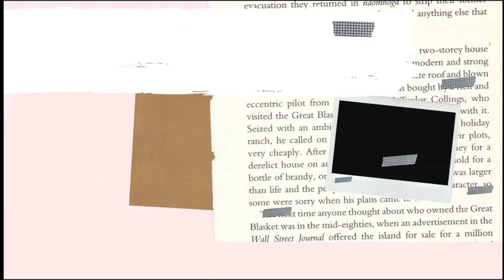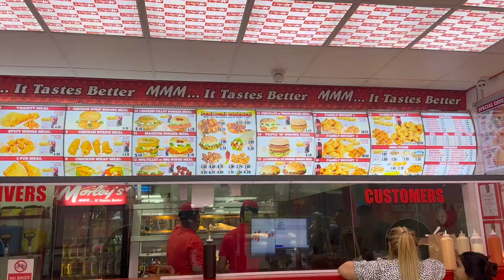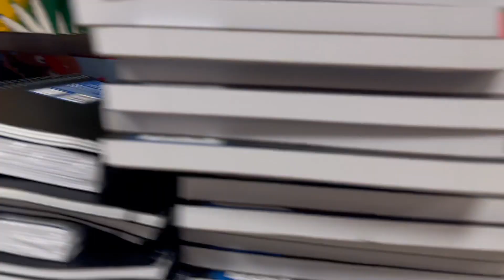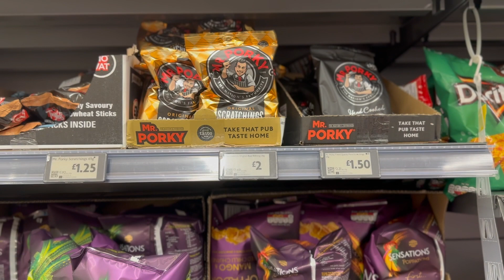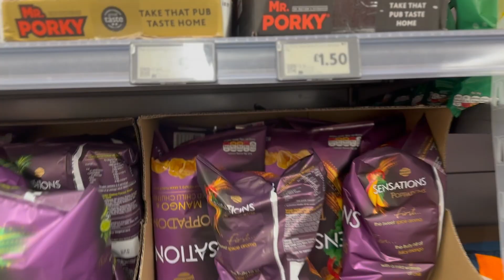CAR VLOG| HALLELUJAH! LET'S TALK ABOUT IT| TIK TOK GUMMIES?| IM'A NEED A GO FUNDME | CORN BEEF..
HEY! Read This For More info!!❤
Another week another vlog, enjoy xox

‘🔔’PLEASE REMEMBER TO TURN ON YOUR BELL NOTIFICATION!! Xox ‘🔔’ _____________________________________

❤::::::::::::::::::::::CREATOR INFO::::::::::::::::: ❤

HEY!!! I am Julsz, I create content for your entertainment and my memories. I literally live for memories!! As the years go by it is so important to capture every moment because one day it will be our memories that will live one. So this channel mainly consists of vlogs but you might see the odd GRWM, Try-On-Haul, Chit Chat videos and much more, but besides the creative aspect I am a wife, a daughter, a strong believer in JESUS CHRIST and most importantly I live to empower females, so if you are ever feeling lonely drop me a message and we can talk. There is a light and star within all of us do not ever allow anyone to dim your light!! Thank you very much for kicking it with me throughout all my videos, I look forward to our future interactions, stay blessed and stay safe xox ❤
:::::::::::: ❤::::::::: FAQ:::::::: ❤:::::::::::

Camera: Canon G7X ii Lighting: Ring Light Editing Programme: Premiere Pro Editing Software: Photoshop + Canva

I will always read and reply to your comments so make sure you leave me a message so we can exchange some words. Your feedback is always welcomed xox ❤